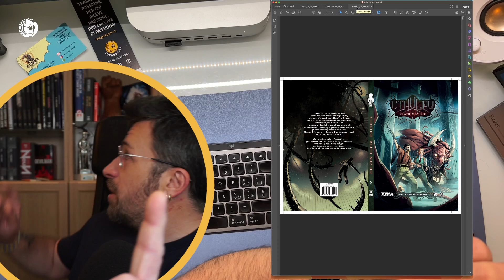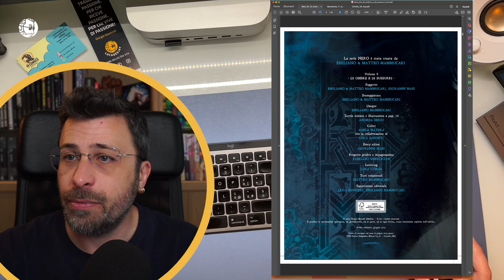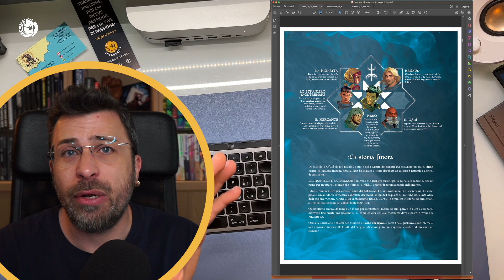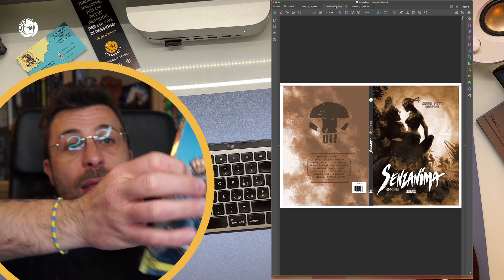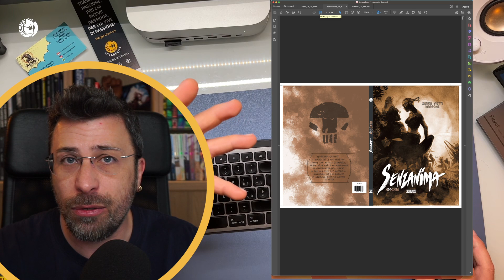COSTANO TANTO, ma VALGONO il PREZZO? Valutiamo Senzanima, Nero e Cthulhu | lucadeejay